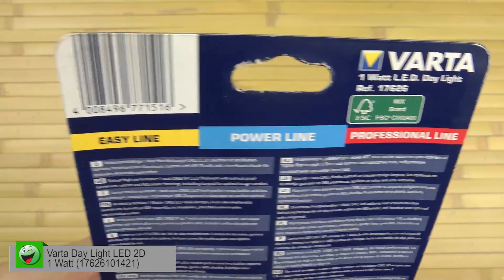Распаковка Varta Day Light LED 2D 1 Watt 17626101421